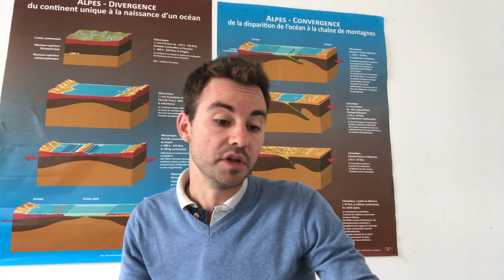🤨 ECE on ne vous a pas tout dit? Vidéo mise au point.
Certains commentaires sont un peu inquiétants et montrent que les élèves n’ont pas tous été informés de la même manière.

Vidéo mise au point et document officiel